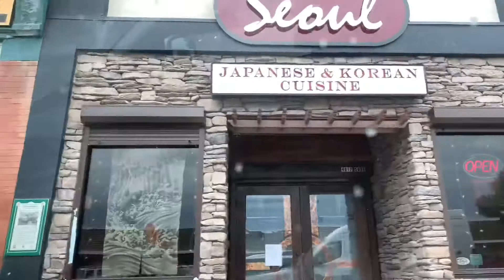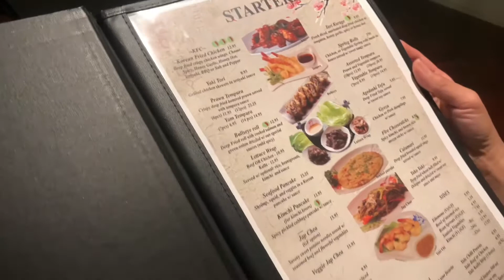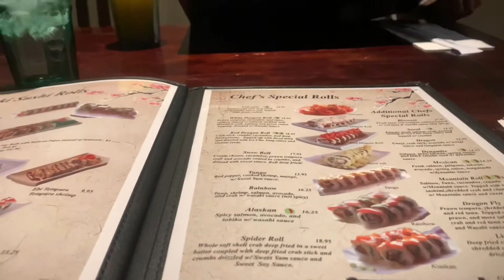26th Wedding Anniversary Date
26th years wedding anniversary date